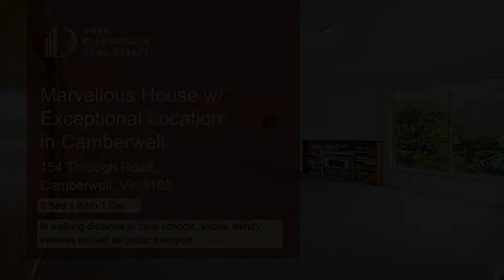Marvellous House with Exceptional Location in Camberwell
This beautiful house is in walking distance to local schools, shops, trendy eateries as well as public transport. This home features a living and dining area that opens to a sunny patio with views of the leafy surrounding neighbourhood, which is flooded with natural light from large picture windows. Three brightly lit bedrooms that share a cheerful retro bathroom with separate toilet, while an updated kitchen with adjoining casual meals zone features sleek cabinets and quality stainless-steel appliances, including a five-burner stove top. Other features include laundry, gas heating, a garden shed, and a lock-up garage.

Marvellously situated to local shops and eateries, Wattle Park Primary School, Siena College, Wattle Park Golf Course, parks and public transport, zoned to Canterbury Girls Secondary College, Camberwell High School, the popular hub of Camberwell Junction shops, services and cinema, Deakin University and Chadstone Shopping Centre.

Inspect now. Don't miss out!

Please contact Ding Ding 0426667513 or go for more information.